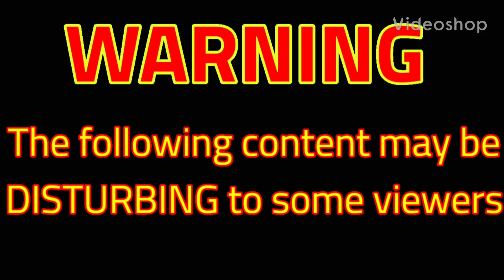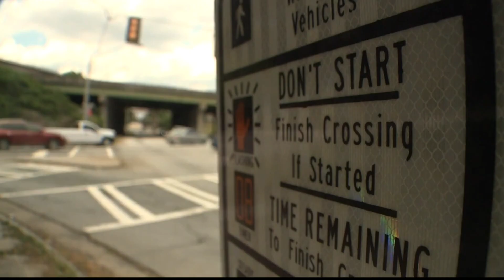$100 MILLION in Excessive Force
69-year-old Jerry Blasingame’s conservator, Keith Edwards, sued the city of Atlanta and the officer, Jon Grubbs, for the cost of his past and future medical bills.